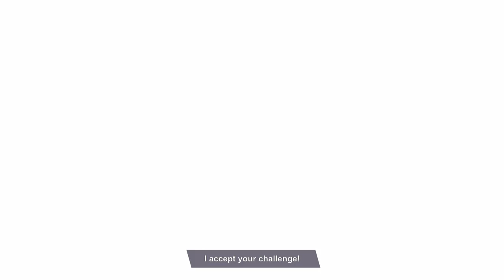Replay, Southpark, The Fractured But Whole, Part 29, Bring The Crunch, Part 4, Fucking Aliens.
Yep aliens. Fucking aliens. Because why not?